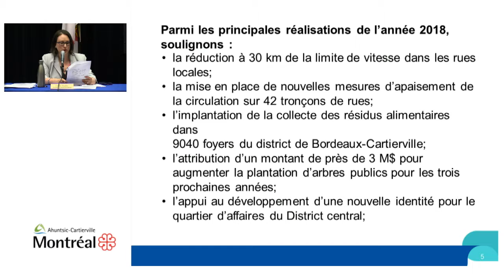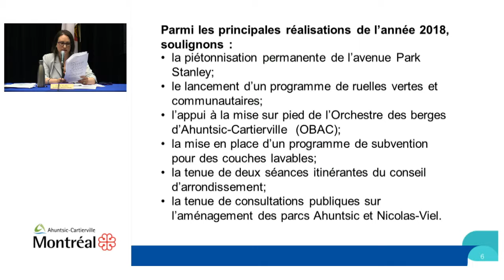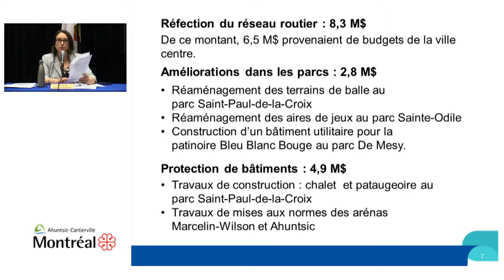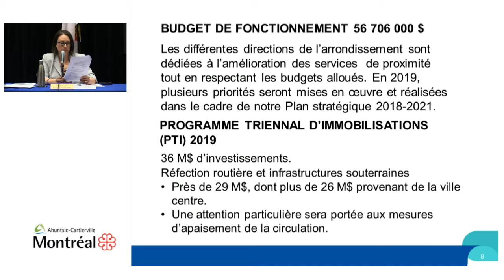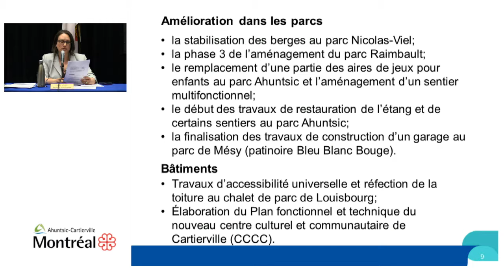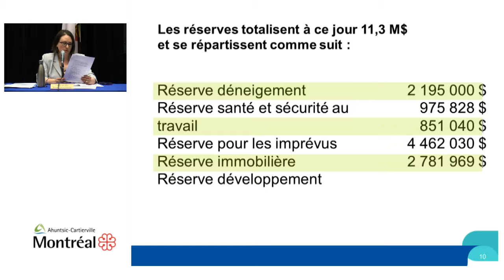2019-06-10 Ouverture de séance